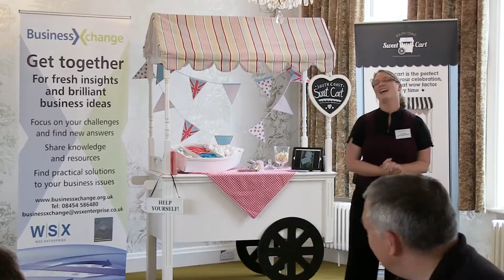Sam Birkett - PG Tip - BusinessXchange - 18th May 2012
Sam Birkett, from South Coast Sweet Cart, gives her Pretty Good Tip about how to be better at your business.